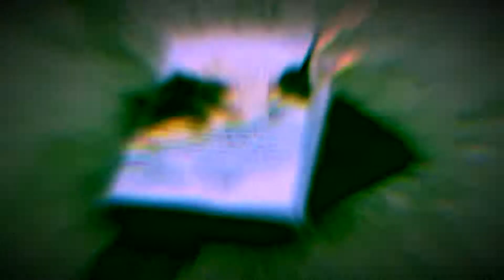Mr Samy Hoy!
Song preview